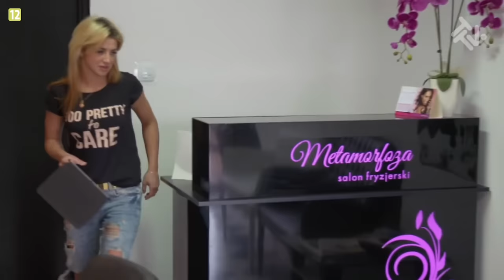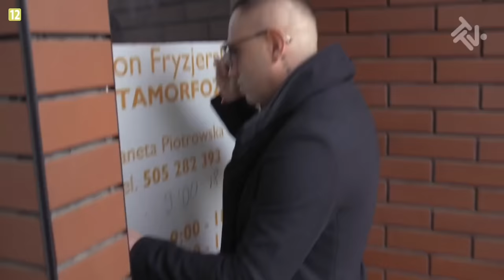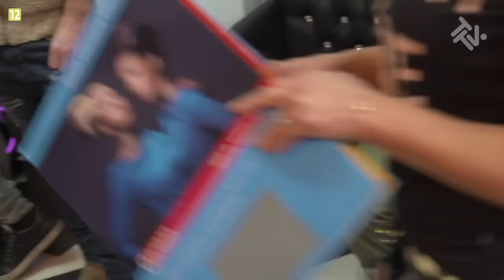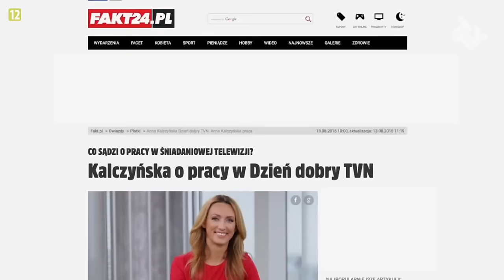UCIĘLI KOBIECIE UCHO!!!*ostre cięcie*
GUUUUTEEENNNN MORGEN!

Dzisiaj oglądamy Ostre Cięcie!! Miłego oglądania!